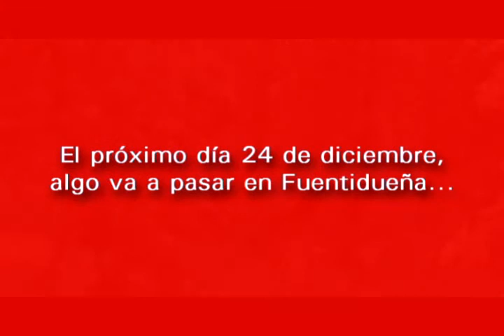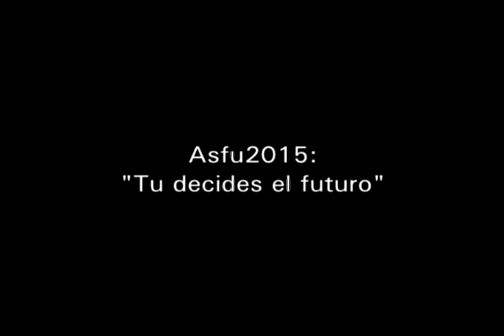Papa Noel visita Fuentidueña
El próximo día 24 de diciembre Papa Noel acude puntual a su cita con Fuentidueña de Tajo. Este año, con la colaboracion de la ASFU, vamos a colaborar en la recogida de alimentos no perecederos a beneficio del Banco de Alimentos de Fuentidueña. Todos los que acudan y donen alimentos podran, al finalizar la cabalgata, hacerse una foto con Papa Noel.